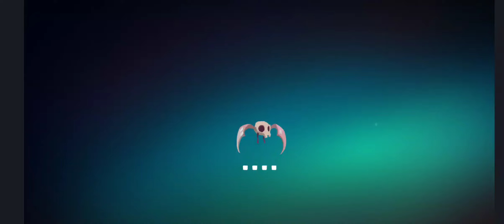Season 1 Episode 2.21 - "The Attacker"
bonfire600 goes through with replays with commentary of exiting battles
This is a new and exciting series where bonfire600 battles his ridiculous fears and grows stronger everyday.

Check out bonfire600's new and exciting series Pilot Season where bonfire600 battles his ridiculous fears and grows stronger everyday, Go to the below link and enjoy

A tactical card collecting strategy game where players battle ridiculous fears.

- check out this channel and enjoy